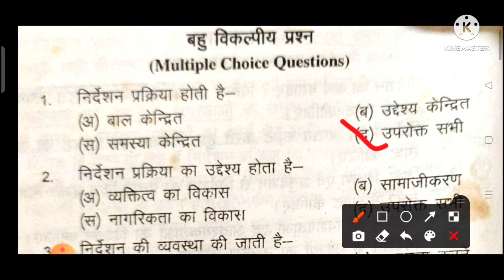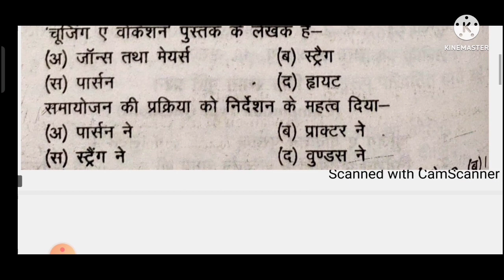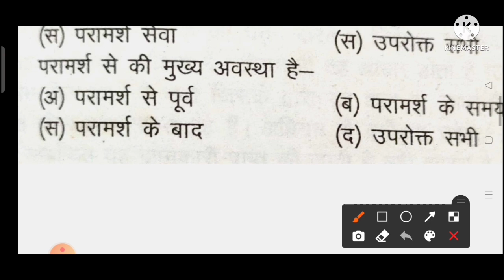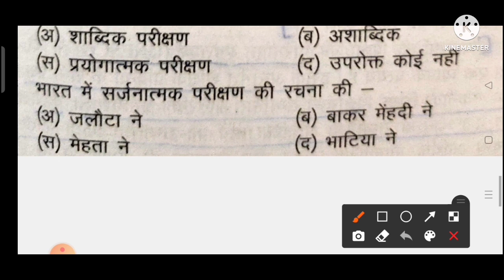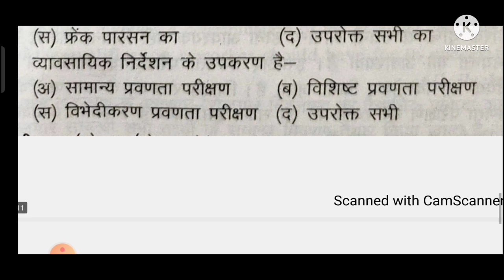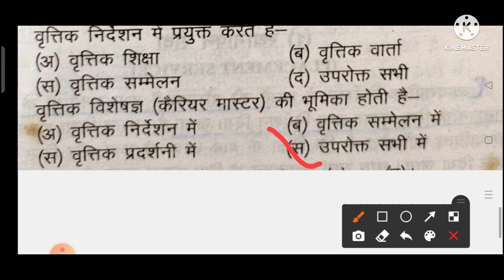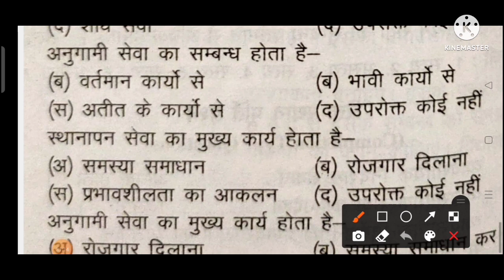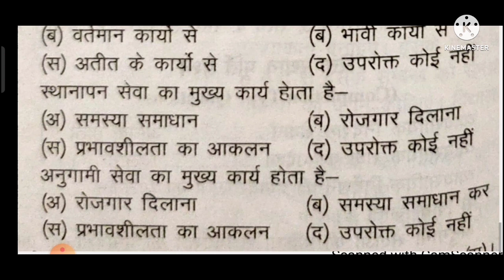निर्देशन एवं परामर्श का मूल सिद्धांत # Fundamental of Guidance and counselling # MCQ